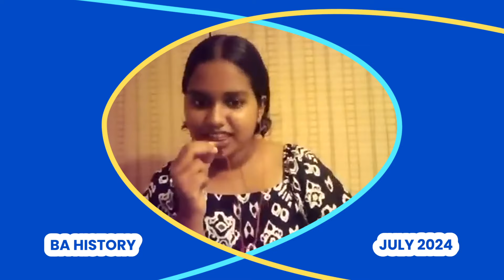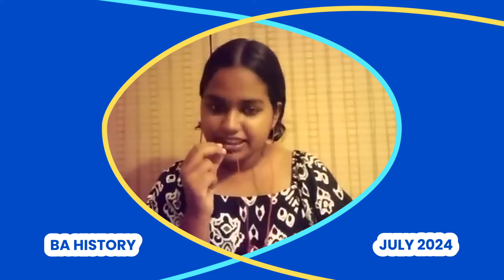346 | Gouri | BA History | JULY 2024 I Learner Feedback I Orientation Program